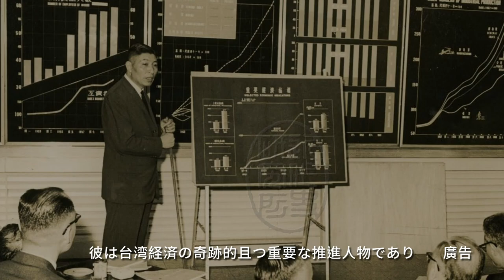名人故居故事導覽影片(一)|李國鼎故居|日文30秒